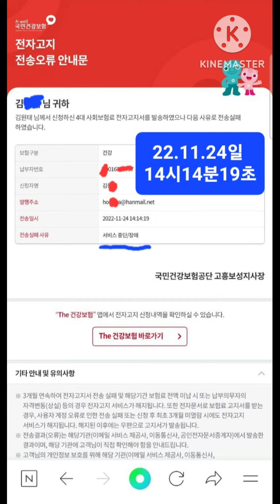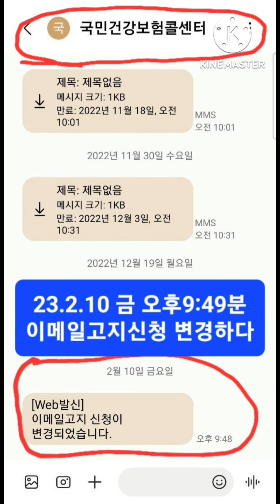국민건강보험 보성고흥지사 전자고지전송오류안내문이 22.11.28 10:03도착 22.11.30일 19:21확인 전송실패이유 서비스중단/장애 11.24 14시14분19초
23.2.10 금 오후9시48분 이메일 신청변경했는데
23.2.16일 오후 8시44분 열어보니 완료 안되어 있어 이메일신청 해지하고  네이버앱으로 다시 신청하다 the건강보험은 캡쳐가 안되다